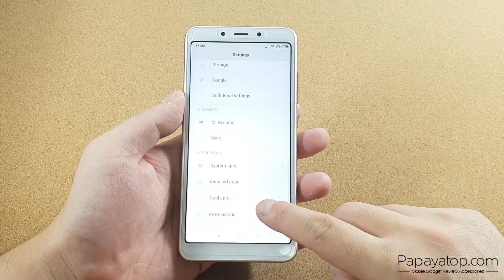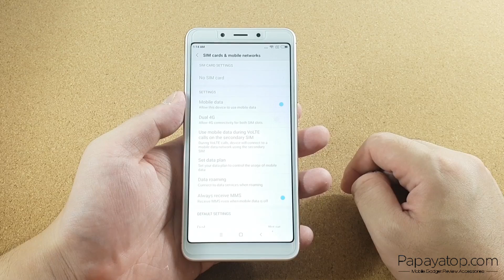(พรีวิว) : แกะกล่อง Xiaomi Redmi 6A | Redmi 6 ดูโอ้โคตรประหยัด !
มาเป็นคู่ Xiaomi Redmi 6A | Redmi 6 แกะกล่องตัวจริงโชว์สดๆ จอใหญ่ บอดี้สวย สเปคสมราคาเริ่มต้น 2,990 บาท มาเท่าไหร่ก็ขายหมดแบบนี้ รอชมรีวิวเต็มเร็วๆ นี้